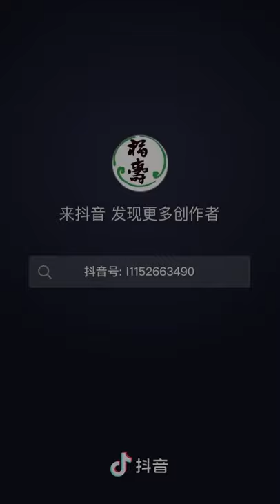Crematório para animais de estimação, casa funerária, caixão, materiais funerários, grelha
refrigerated coffin case
refrigerated coffin box
refrigerated coffin cost
coffin fridge for sale
track ead card
track ead card status
green card ead track it
griddle meaning
griddle meaning in marathi
griddle pan
griddle meaning in hindi
griddle plate
griddle meaning in english
griddlebone
griddle pronunciation
griddle grill
griddle antonyms
griddle and work are made up of
griddle accessories
griddle and grill
griddle and grind
griddle and grill combo
griddle and greens
griddle accessory kit
a girdled plant upto bast
a girdled plant
a girdled tree dies if
a griddle pan
a griddle grill
a griddle for a gas grill
a girdle
a girdle for football
girdle bones
girdle beetle
griddle bread
griddle breakfast
griddle blackstone
griddle bbq
griddle boise
b griddle ardboe
griddle b&m
griddle b and q
b&q griddle plate
blackstone griddle
b&d griddle
hansel n griddle
b&q griddle pan
griddle cake
griddle cooking
griddle cleaner liquid
griddle crepe maker
girdle clothing
girdle crossword clue
girdle crossword clue 4 letters
girdle crossword clue 6 letters
mcgriddle
mcgriddle price
mcgriddle calories
mcgriddle recipe
mcgriddle meal
mcgriddle chicken
mcgriddle bread
mcgriddles singapore
griddle drawing
griddle definition
griddle dinner recipes
griddle dome
griddle darkest dungeon 2
griddle desserts
griddle def
griddle diner
dash d griddle
iron griddle d
griddle electric
griddle equipment
griddle egg rings
griddle eagle
griddle egg
griddle electric countertop
griddle electric stove
griddle earth cafe
aga griddle pan
thermador e griddle
blackstone e griddle accessories
blackstone e griddle 22
blackstone griddle cover
electric griddle
blackstone griddle seasoning
griddle for induction cooktop
griddle for dosa
griddle for gas grill
griddle for gas stove
griddle for stove top
griddle for weber grill
griddle for electric stove
griddle for glass top stove
griddle gas
griddle grill combo
griddle grill walmart
griddle grill with lid
griddle grill recipes
griddle grill indoor
griddle grill electric
griddle hindi meaning
griddle hot plate
griddle house
griddle hack
griddle home depot
griddle heat for pancakes
griddle house movie
griddle hamburgers
hot griddle
hot griddle plate
hot griddle bangalore
hot griddle menu
hot griddle bangalore karnataka
hot griddle pan
hot griddle cleaner
hot griddle cakes
griddle in marathi
griddle in hindi
griddle images
griddle in english
griddle is used for
girdle in human body
griddle in india
griddle insert for gas grill
i griddle definition
can i griddle asparagus
i rock griddle
can i griddle pork chops
can i griddle salmon
indoor griddle
induction griddle
can i griddle pak choi
griddle john
griddle jambalaya
griddle js
griddle jokes
griddle jalapeno poppers
griddle john lewis
gradle java
griddle jcpenney
griddle j
j a henckels griddle
j kenji lopez griddle
griddle kitchen
griddle kitchen equipment
griddle kolkata
griddle king
griddle kit
griddle kohls
griddle kmart
griddle kuwait
kmart griddle pan
k significa griddle en español
griddle lic
griddle lid
griddle lowes
griddle lamb chops
griddle los angeles
griddle lunch ideas
griddle le creuset
griddle large
l griddle pan
griddle meaning in telugu
griddle meaning in urdu
griddle machine
griddle meaning in tamil
b&m griddle pan
m&s griddle pan
chicken mcgriddle
b & m griddle
griddle near me
griddle nampa
griddle newquay
griddle nz
griddle non stick
griddle n stow
griddle nachos
griddle natural gas
griddle and grindz
griddle and hitch
griddle and fry
griddle n grindz
griddle online
girdle of contact
girdle ornament
girdle of contact in obstetrics
girdle of contact meaning
girdle of sun palmistry
girdle of forelimb
girdle of diamond
o grill griddle
costco griddle
wagner sidney o griddle
griddle o que significa
griddle o que é
o que e griddle
griddle price
griddle plate commercial
griddle picture
griddle price in india
griddle pronounce
pfunky griddle
griddle q gq230
griddle quesadilla
griddle qvc
griddle quick connect
griddle q vs sizzle-q
griddle q little griddle
griddle-q large
griddle-q gq120
griddle-q gq230
griddle q grease trough shield
griddle q accessories
griddle q reviews
weber q griddle
weber q griddle plate
griddle react
griddle restaurant
griddle react examples
griddle recipes
griddle rouse hill
griddle recipes dinner
griddle reviews
griddle range
griddler
big r griddle
r&v works griddle
r&v works griddle reviews
griddle synonym
griddle sentence
griddle spatula
griddle stitch crochet
griddle stone procedure
griddle stone surgery
girdle shaped
girdle synonym
ss griddle
ss griddle top
ss griddle plate
griddle s'mores
what is a griddle
b s griddle
s/s griddle scraper
griddle tawa
griddle tops
griddle temp for pancakes
griddle top for gas grill
griddle temp for bacon
griddle this
griddle temp for burgers
griddle temperature for pancakes
griddle t bone steak
griddle t-bone

3 little griddles aurora co
griddle 4 burner
griddle 48 inch
griddle 45
griddle 48
griddle 40cm